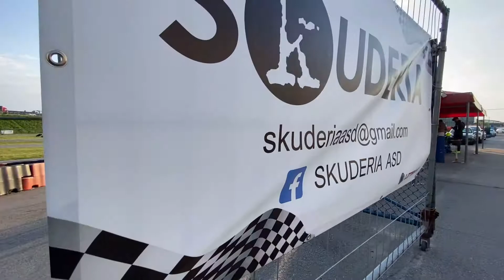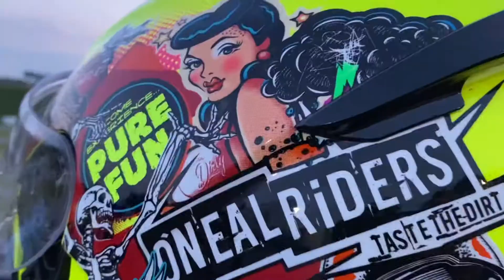IRONMAN - BIGKART Rozzano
Gara IRONMAN al BIGKART di Rozzano (MI) con i Kart RENTAL SoDIWORLDSERIES 🇮🇹